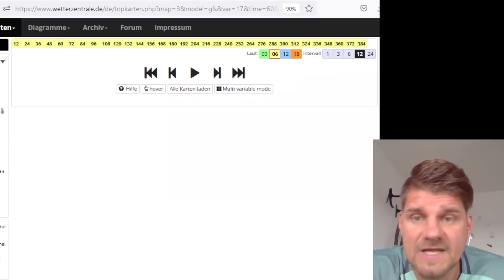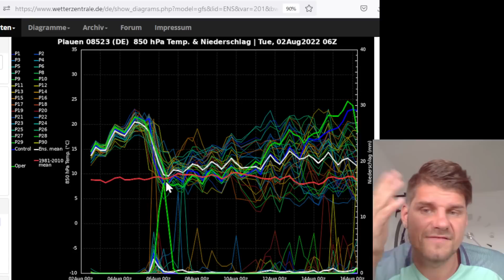Kurze Hitzewelle am Mittwoch und Donnerstag, danach Unwettergefahr? Wie heiß wird es?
In dieser Woche erreichen uns wieder heiße Luftmassen, die morgen und am Donnerstag verbreitet einen Hitzetag mit über 30°C auslösen werden. Bereits am Donnerstagabend schwenkt jedoch eine Kaltfront aus Nordwesten herein. Davor befindet sich ein Bereich, in dem die Gewittergefahr mit lokalem Unwetterpotenzial gegeben ist. Wie heiß wird es am Mittwoch und Donnerstag? Reicht die Labilität der Luftmasse um kräftige Gewitter a. Freitag auslösen zu können? Schauen wir in die aktuellen Berechnungen und auch auf den Niederschlag. //sk